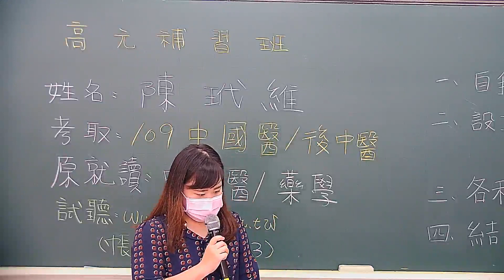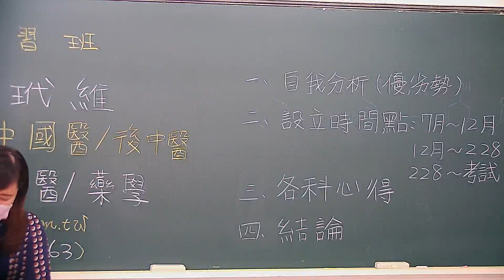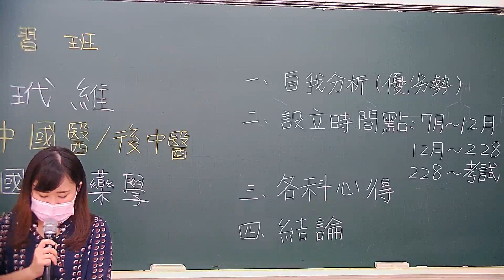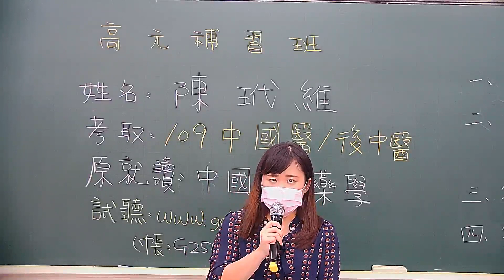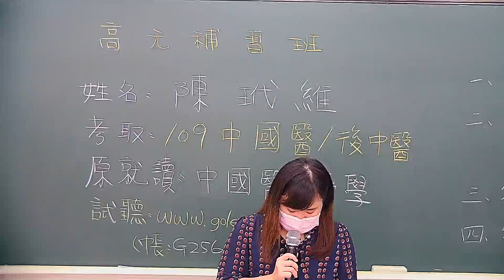[高元補習班][學士後中醫] 考取109中國醫學士後中醫 陳玳維 心得分享